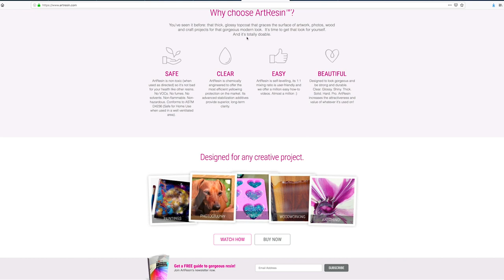Wieviel ArtResin brauche ich?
Es ist einfach ArtResin™ Epoxidharz zu verwenden!
ArtResin ist ein ungiftiges Epoxidharz, das keine VOCs oder Dämpfe enthält und chemisch so entwickelt wurde, dass es den bestmöglichen Schutz gegen Vergilbung auf dem Markt bietet.

Probieren Sie es auf Ihren Fotos, Gemälden, Möbeln, Holzarbeiten, Mixed Media, Skulpturen, Glas, Mosaiken, Enkaustikgemälden, Zeichnungen, auf Schmuck, Papiercollagen, Drucken, Kunsthandwerk, Silikonformen aus... auf allem, was Sie sich vorstellen können!  ArtResin Epoxidharz kann eingefärbt, gewölbt, gesägt und gebohrt werden.